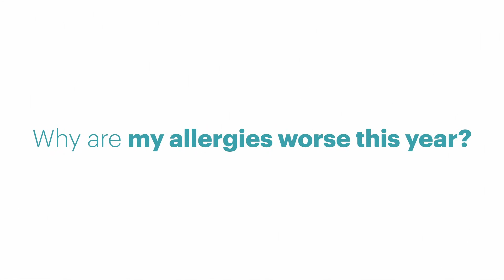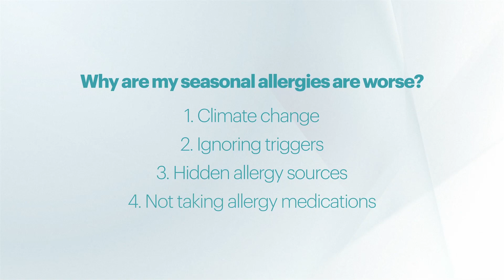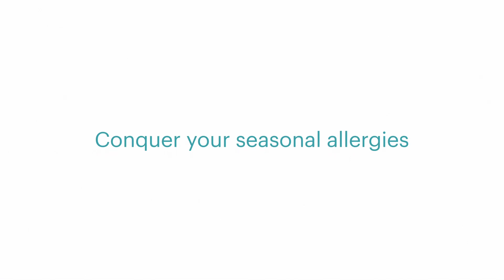Feel like your allergies are worse than ever? You’re not alone! Hay Fever! Pollen! Climate change!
Feel like your allergies are worse than ever? You’re not alone! Hay Fever! Pollen! Climate change! We break down  the why and the how your seasonal allergies are worse than ever, and provide allergy treatment options.